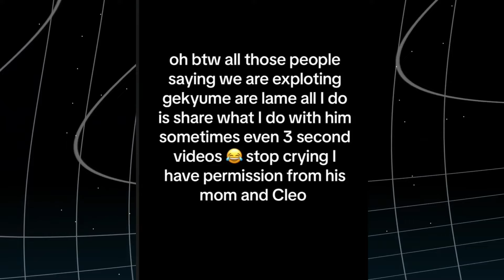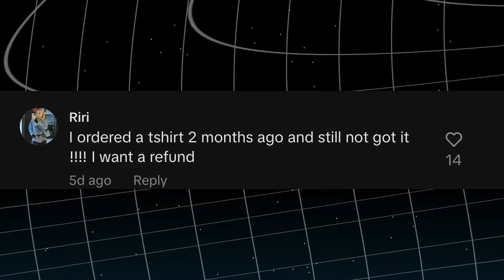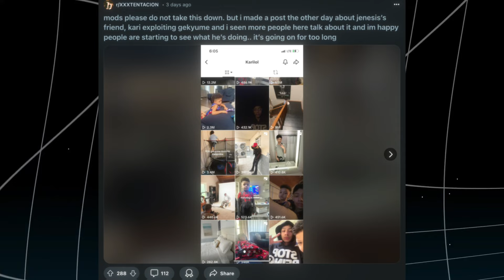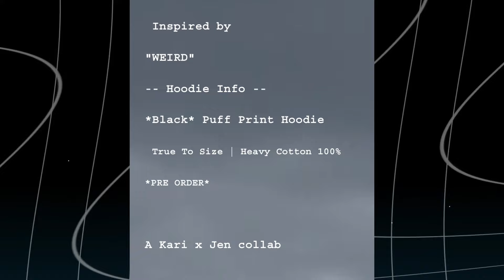Gekyume Signatures WILL NEVER COME...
love always